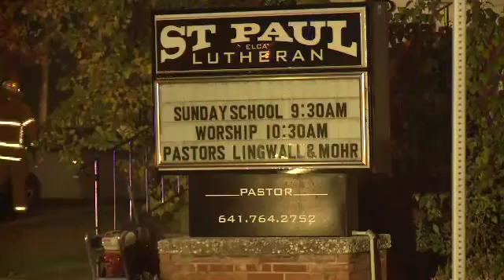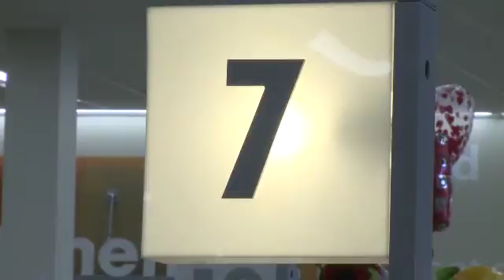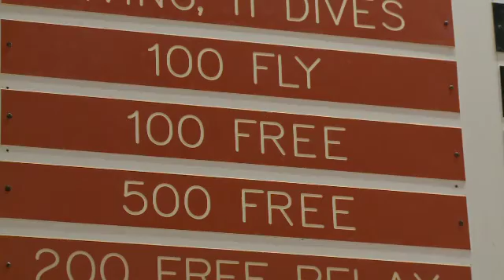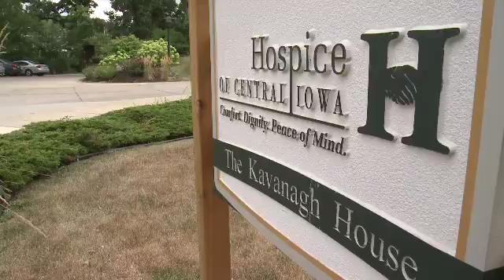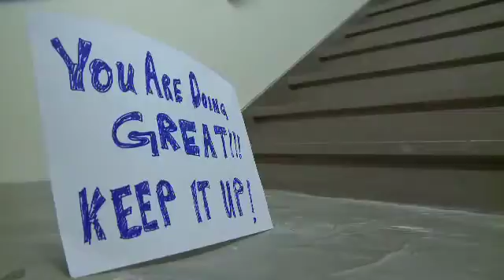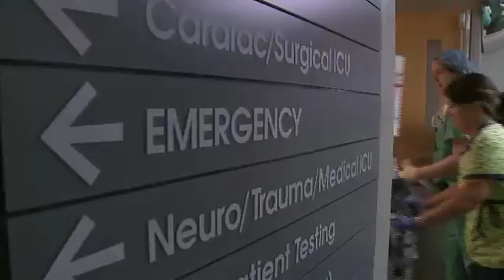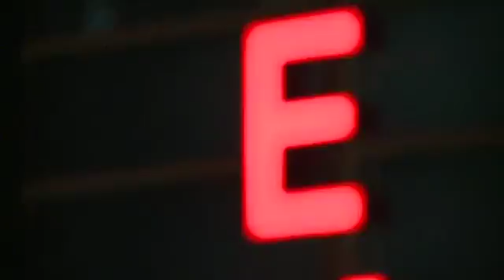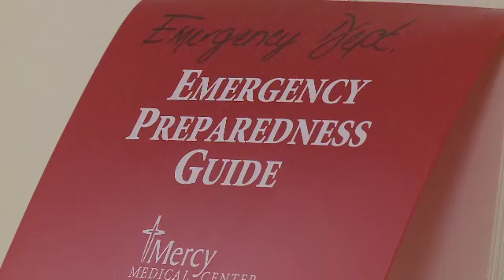WHO NPPA SUBMISSION